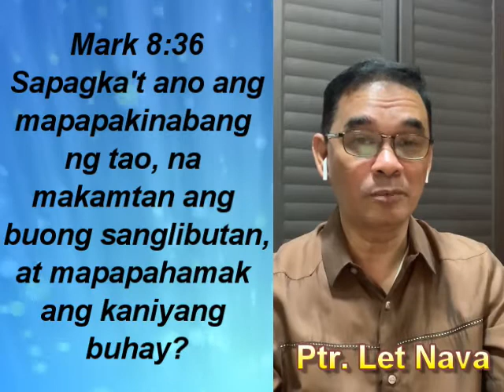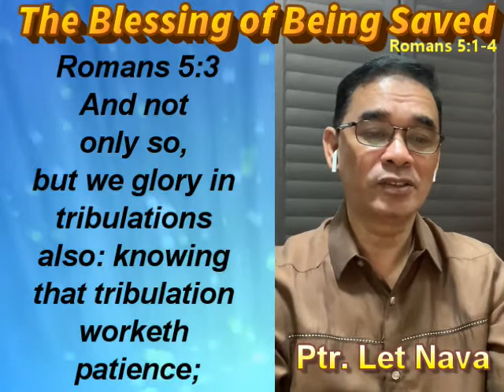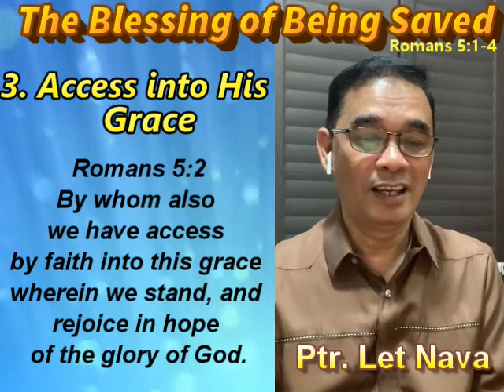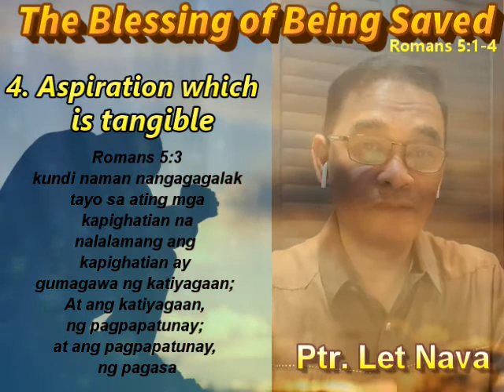The Blessing of Being Saved, Ptr. Salvador Nava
Good morning and welcome to our 10-minute Prayer Devotion this October 23, 2020!

We post one daily so you don't want to miss out on that!